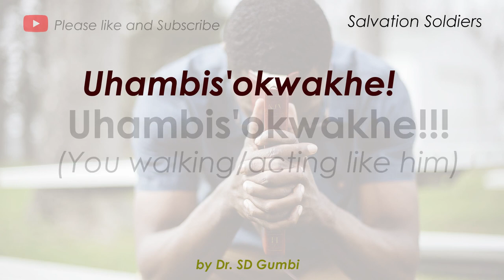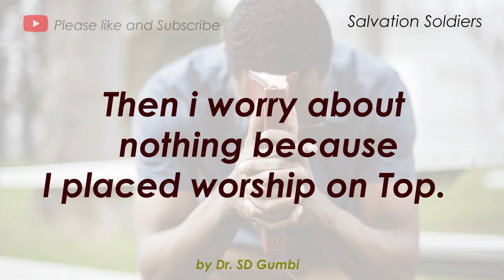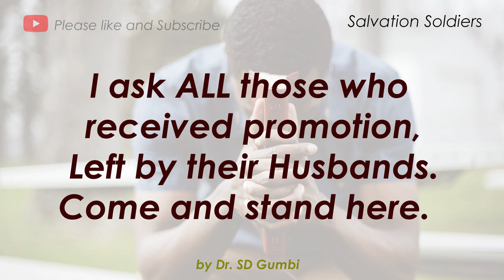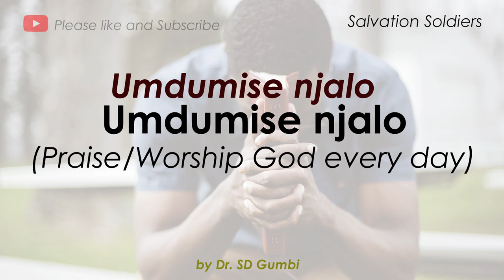Dr SD Gumbi singing Umdumise Njalo (Lyrics) (Song){Nasenhluphekweni}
Dr SD Gumbi - Umdumise Njalo (Lyrics)

Full Lyrics:

Umdumise njalo (Praise/Worship God every day)

Nasenhluphekweni. (Even in Sorrow/Poverty)

Nabantu babone (People must witness)

Uhambis'okwakhe!!! (You walking/acting like him)

The salvation Soldiers is base on God's Army
greatest pastors such as Dr SD Gumbi, NJ sithole
MS Mpungose and many more.